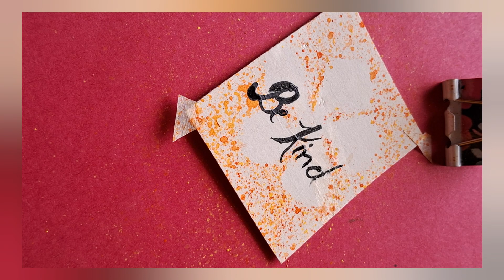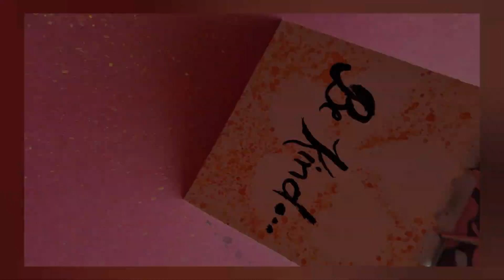2 Different Beautiful Painting Ideas ll Sunflower 🌻 Beautiful Watercolour Painting Ideas ll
2 Different Beautiful Painting Ideas ll Sunflower 🌻 Beautiful Watercolour Painting Ideas ll